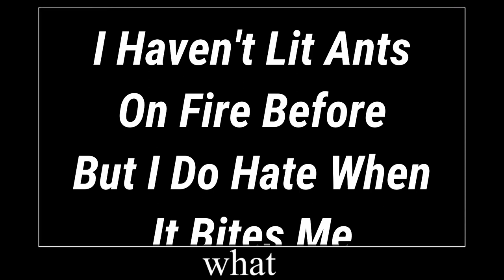Munchlaxis Twitch Montage April 2021 (Must Not Watch!)